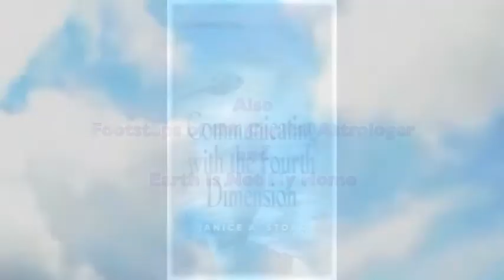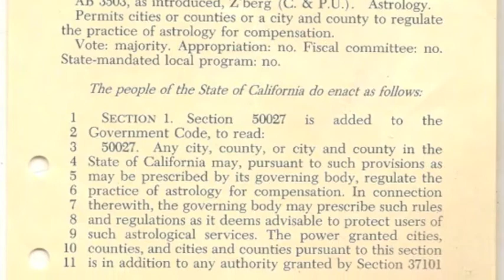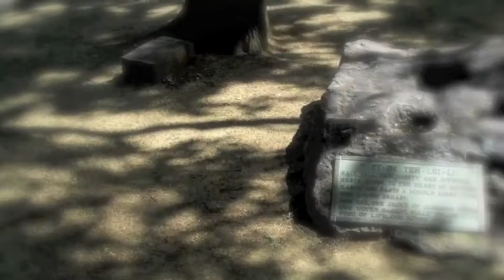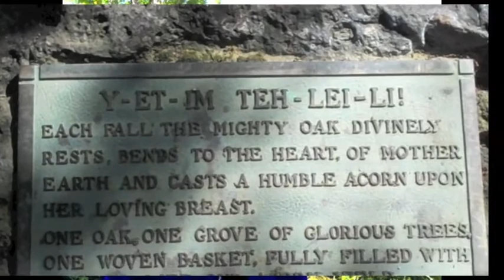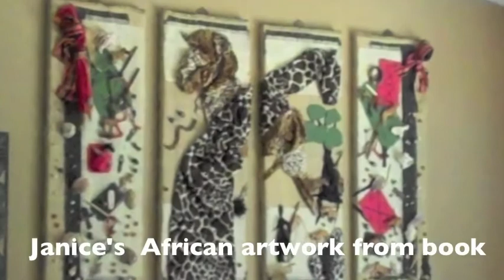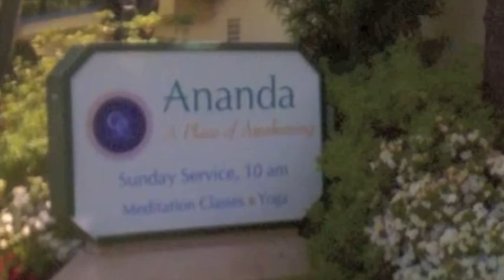An Interview with Janice Stork Part 1